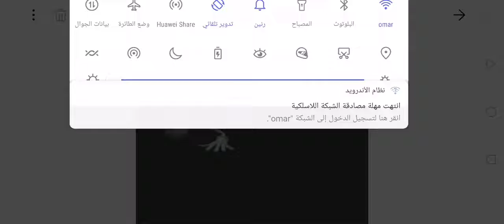that like game wen mommy die?